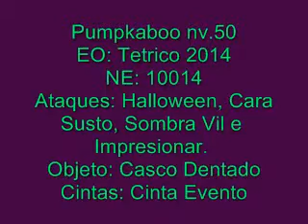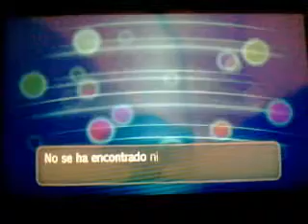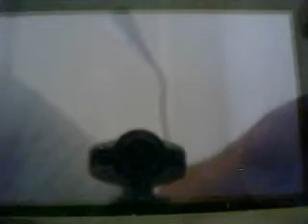El Halloweenico Pumpkaboo de Evento 2014 (PKMN X)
Durante todo el mes de Octubre de 2014 podréis conseguir en las versiones europeas y americanas de Pokemon X e Y un Pumpkaboo Extragrande que podréis usar en el próximo Torneo Online si lo evolucionais a Gourgeist. Mas detalles en el video.